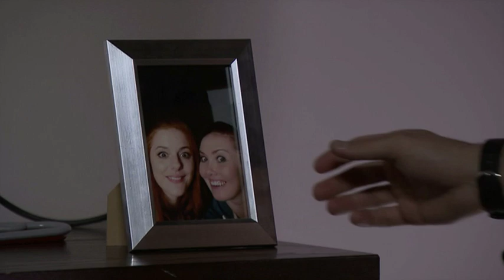Moe Abutoq - Showreel